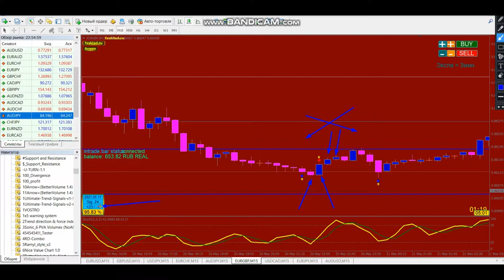DOWNLOAD strategies for free ALGARitma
Watch the video about the icho metrics